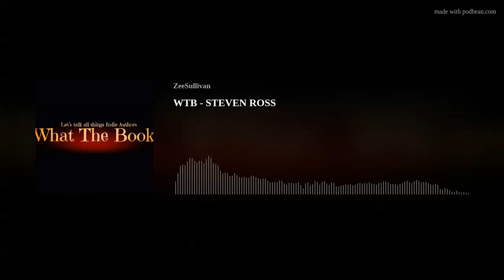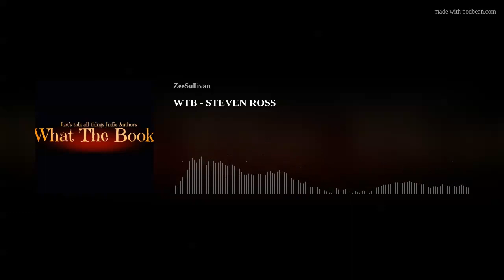WTB - STEVEN ROSS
WTB sits and talks to talented poet and horror author, STEVEN ROSS.